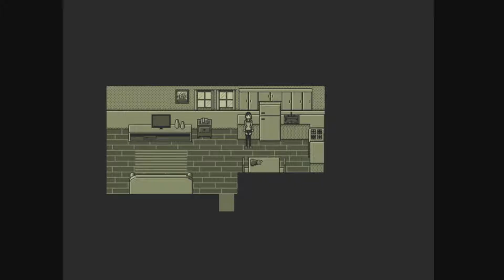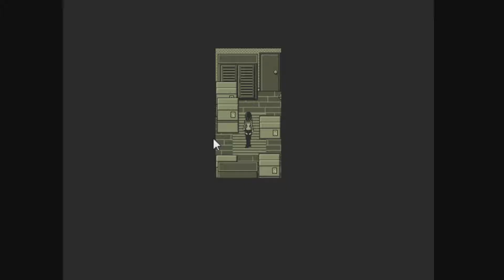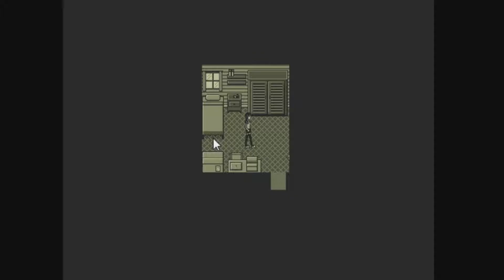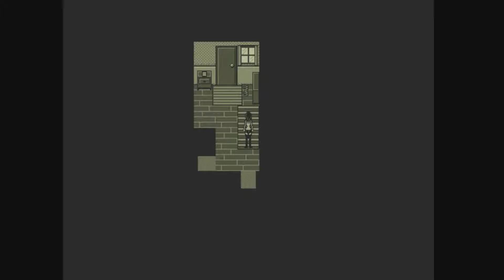There goes the neighborhood | From Next Door [ 01 ]